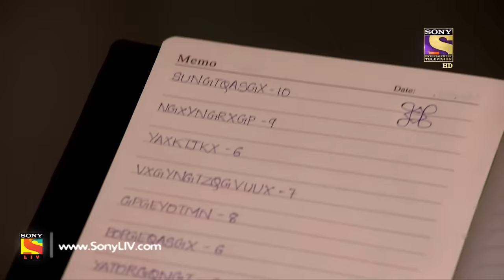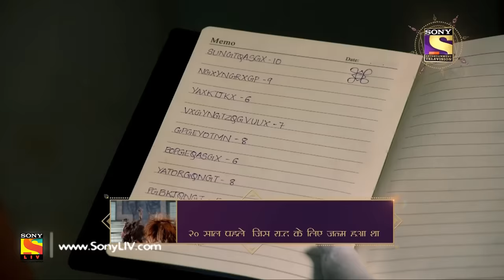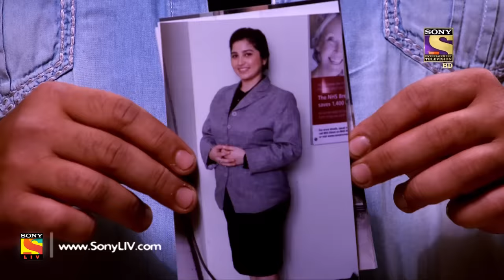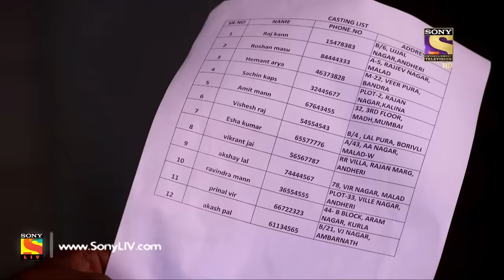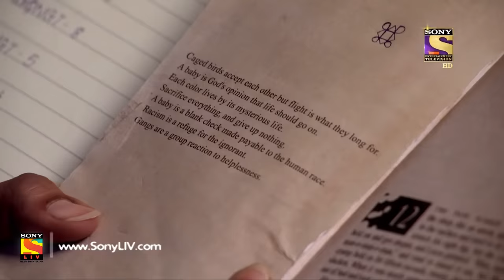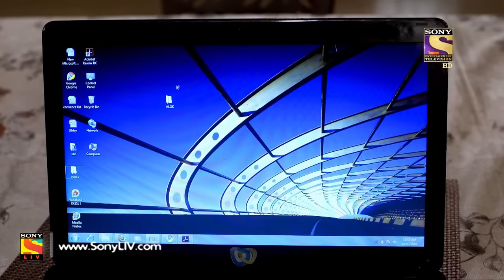CID - Ep 1504 - Full Episode - 11th March, 2018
Episode 1504:
The manager of a fake company with fake employees is murdered when he was working late in the office. When CID comes on the murder spot and starts the investigation, they come to know that the employees in the company are all actors. CID finds a diary with some code words and a gun in it. Will CID be able to crack this case? Watch the episode to know more.